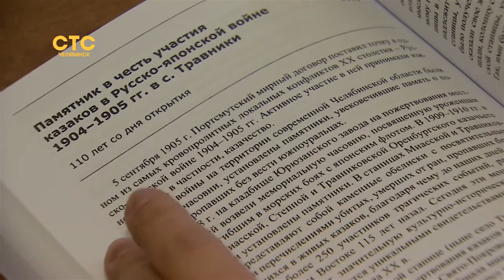Челябинская библиотека создаёт единственный на Южном Урале календарь знаменательных и памятных дат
«Календарь знаменательных и памятных дат» – старейший издательский проект ЧОУНБ (ему более 50 лет), который рассказывает о выдающихся южноуральцах и самых значимых событиях XIX–XXI вв. в истории, экономике, науке и культуре Челябинской области. Первый номер книги увидел свет в 1962 г., и с тех пор его выпуск практически не прерывался.
В этом году одна из статей «Календаря» на 2020 год посвящена «Высоте 239» – крупнейшему в Европе цеху по выпуску труб большого диаметра, флагману Белой металлургии.